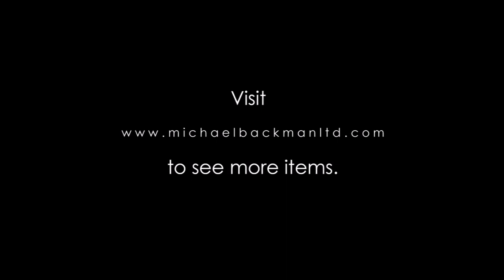6022 Lombok Carved Horn Parrot Hilt